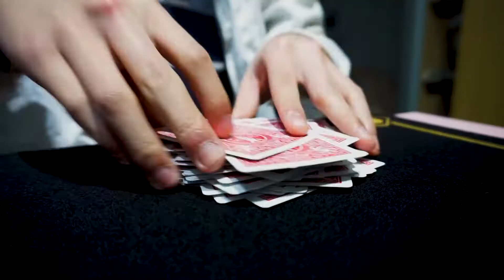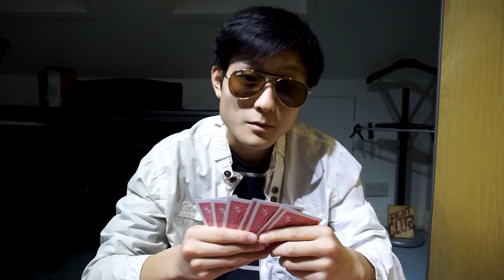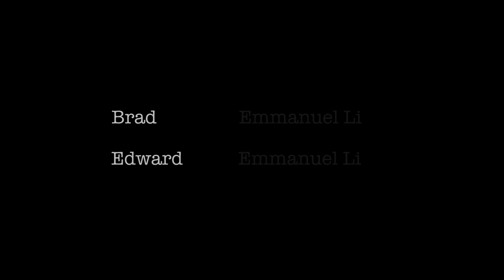Go Fish - A Short Film by Emmanuel Li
Two friends play a not-so-friendly game of Go Fish...

This is my very first short film. I am always looking to improve, so please do leave honest, constructive criticism or just your thoughts on it in the comments or directly to me. There are also a few classic film easter eggs in there.

Music: The song playing during the credits is my piano cover of "Where Is My Mind" by Pixies.